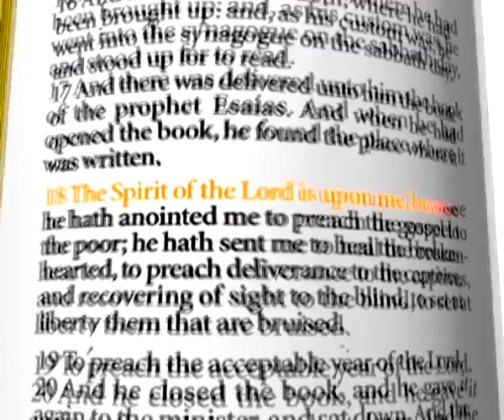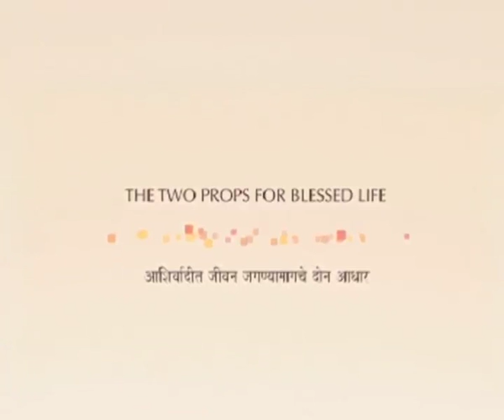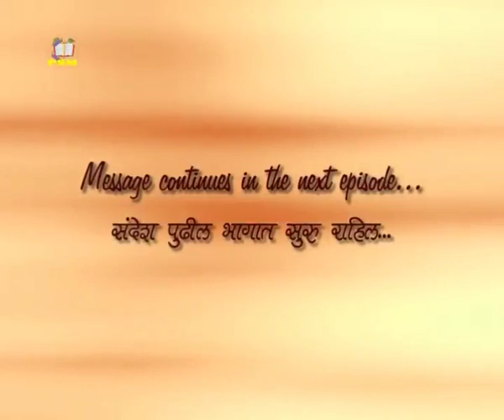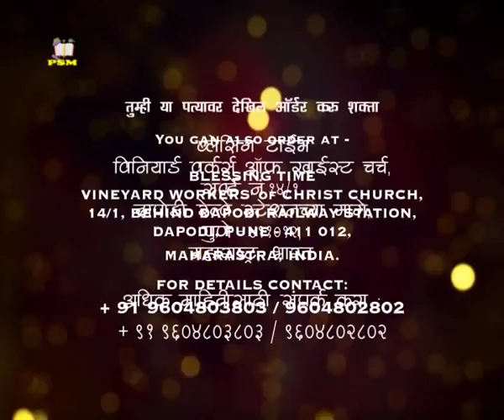The two props for a Blessed Life - 4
Pastor Dr. Peter Silway (Founder/Pastor - Vineyard Workers' Church) shares an anointed message.